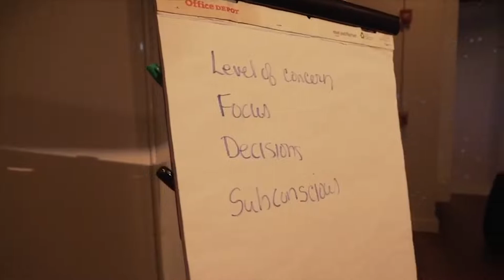Scaling, Work/Life Balance, & Passive Income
“The key to success is when culture is just part of the dialogue,” explains guest Carrie Cahill, Executive Coach at Fortune Management. Today, host Jon engages in conversation with his Fortune Management colleagues Sam Douthit, Jocelyn Jefferies, and Carrie Cahill about various topics from work-life balance to scaling to passive income. Although running an office is never easy, their valuable insights make expanding your practice much more possible.

Jon and the guests discuss how to scale a business effectively. While many dentists want to expand into multiple locations, it’s essential to have a clear vision of achieving this. By prioritizing workplace culture, diversifying your investments, and paying attention to every facet of your organization, you will set yourself up for success.

To grow your practice, you must be prepared to work. Learn more about the importance of training, perfecting your order of operations, and why you should always offer your employees health insurance.

Quotes
• “The key to success is when your culture is part of your dialogue.” (8:32-8:39 | Carrie)
• “The bigger your organization grows, you have to carve out time for thinking about your business. And then you have to carve out time for training and developing, and how to take it to the next level.” (20:30-20:43 | Carrie)
• “In the dental industry, just having health insurance itself will offset the cost of your employees having to pay for all of that themselves.”  (53:32-53:43 | Jocelyn)
• “I think the bonus program we propose is great because it makes people make more money for working harder. And that's the key. If the practice grows, the staff makes more money, and everybody's happy.” (1:03:07-1:03:29 | Jocelyn)
• “I'm in the national market, and the appreciation has gone through the roof. And I don't necessarily see this market going down. If you look at real estate over the last 30 years, it's gone up, so you can just buy.” (1:13:57-1:14:14 | Sam)

Links